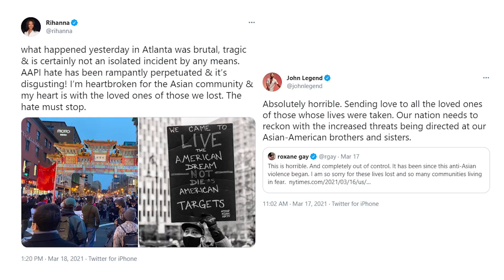'킬링이브' 주연 샌드라 오도 폭발했다, "아시아계 혐오를 멈춰라" / 비디오머그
지난 16일, 미국 애틀랜타에서 아시아계를 겨냥한 연쇄 총격사건이 벌어진 이후, 미국 전역에서 혐오를 규탄하는 시위가 이어지고 있습니다. 온라인에서는 아시아계 혐오를 규탄하는 'STOP ASIAN HATE' 해시태그 운동도 벌어지고 있습니다.

'제2의 플로이드 사태'를 연상케하는 이번 사건과 관련해, 우리에게도 잘 알려진 한국계 배우죠, 아시아계 최초로 골든글로브 여우주연상을 수상했던 배우 샌드라 오가 확성기를 손에 들고 혐오 반대 시위 현장에 나타났습니다.

영상편집 : 이기은